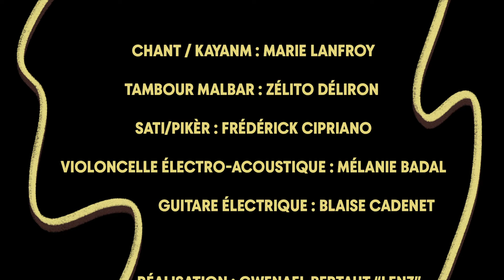SAODAJ - Somin Grands Bois /Firmin VIRY [Official video]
Somin Grands Bois in morso Firmin Viry, dann kabar nou sant ali ti bout par ti bout, mé i fé plézir war Ali osi dann tout son longèr. In mélanz lamour, badinaz ménaz vèk inn tigine koméraz. Somin lamour, somin ménaz, somin la vi, tanzantan lé pa basil mé solman « ti pa ti pa na arivé».

Somin Grands Bois un morceau de Firmin Viry, chanté de façon morcelée dans les kabar* est repris ici par Saodaj dans son entièreté, à travers un arrangement inédit et la voix de Jonathan Itéma. Un mélange d’amour, de querelles et de commérages. Un chemin d’amour, de couple, de vie parfois difficile qui avec le temps et la patience fini par trouver son chemin.
*Kabar : assemblée où se joue la maloya traditionnel

Auteur : Firmin Viry
Compositeur : Firmin Viry
Arrangement : Jonathan Itéma, Zélito Déliron, Mélanie Badal, Blaise Cadenet, Frédérick Cipriano, Marie Lanfroy
Enregistrement : Brice Nauroy, Vincent Heckel / Oasis Studio
Mixage : Brice Nauroy
Mastering : Graeme Durham / The Exchange Mastering Studios

Réalisation/ Directeur photo/ Lumière et cadre/ Montage / Effets / Étalonnage : Gwenael Bertaut dit Lenz
Typographie : Lucie Lanfroy
Production : Association Kaskas
avec le soutien du Conseil régional Réunion et le CNM

Management/Production : Nathalie Vindevogel / Kaskas
Booking : Wax Booking
Label : Daydream Music

PAROLES
A/C Firmin VIry

La mi vé maryé monmon
Bèl mèr, bo pèr i vé pa
Si ma anmèn ali la kaz
Di pa domin matin sa zanfan volé

In kok in poul mwin nana
San golèt la tèr mwin na pwin

Na inn ti fanm an ba laba
Na in gro bos dési son do
Zamé li domann in soulazman ma sèr

Pardon madam
Zamé mi féra pi sa
Oh ma alé bonbé monmon
Rod zano pandan po twé

Pardon mon fanm
Rod lalians pou nou marié

Ti fi Marizèl la tèt an lèr
Kom an fofolé dann bor somin
Son monmon rod, rod Ali
Trouv ali dann zanbrovat
Zanbrovat la pokor fléri
Tété zèn fi la fini tonbé ma sèr

Ah somin grands bois sa lé long
Ah ti pa, ti pa na arivé

PAROLES Traduction
Je souhaite me marier
Belle-mère et beau-père ne le souhaitent pas
Si j’emmène celle que j’aime chez moi
Ne venez pas me dire que je l’ai enlevé

Je n’ai qu’un coq et une poule
 Je n’ai pas des hectares de terre

Qui l’a amenée à moi
C’est le destin divin qui l’a amenée à moi

 Il y a une femme là-bas
 Qui porte un lourd fardeau
Jamais elle ne demande qu’on la soulage

Pardon madame
Jamais je ne le referai
J’irai torse bombé
Chercher de belles boucles d’oreilles

Pardon ma femme
J’irai torse bombé
Nous chercher une alliance pour qu’on se marie

La fille de Marizèl est un peu tête en l’air
Elle est comme un feu follet sur les chemins
Sa mère la cherche partout
Et fini par la trouver dans les ambrevades
Les ambrevades n’ont pas encore fleuri
Mais la jeune fille a déjà perdu son innocence

Le chemin qui mène à Grands-Bois est long
Pas à pas on y arrivera